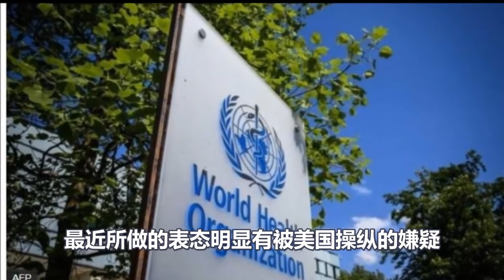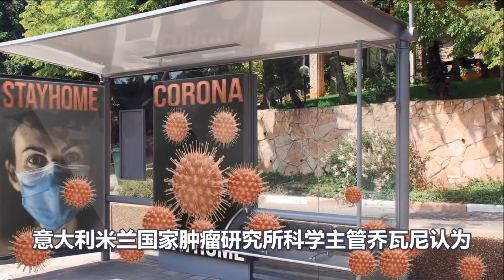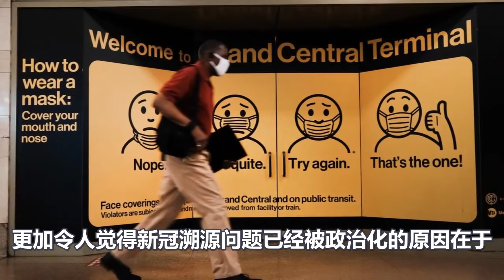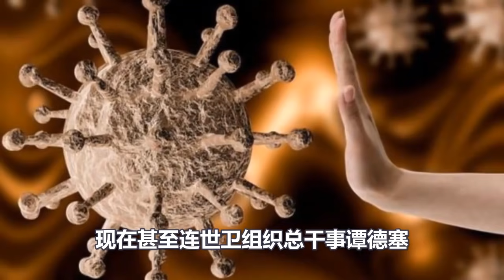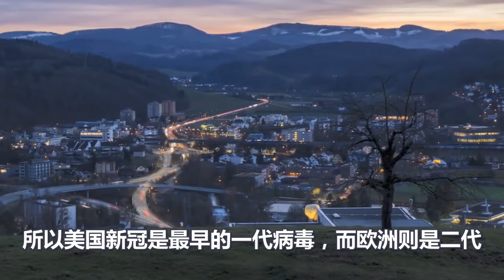真相大白！美国实验室调查结果被正式公布！结果超出全世界预料！布林肯逼谭德塞赶紧对中国下手！中国大怒！谭德赛身败名裂！